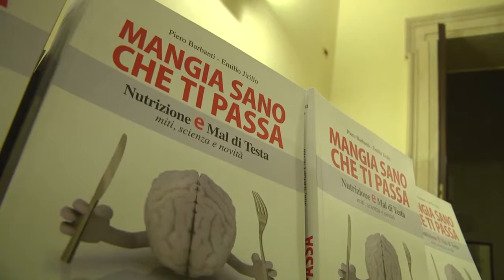Mangia sana-mente che ti passa. Intervista a Pietro Barbanti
La giornalista di Radio24 Nicoletta Carbone intervista il Direttore dell’Unità per la Cura e la Ricerca su Cefalee e Dolore dell’IRCCS San Raffaele Pisana di Roma, docente di Neurologia presso l’Università La Sapienza di Roma e Presidente dell’Associazione Italiana per la lotta contro le Cefalee. Tema dell’incontro, la “rivoluzione copernicana” del rapporto tra nutrizione e mal di testa, che impone di sfatare numerosi tabù e suggerisce una visione innovativa degli alimenti come strumento di cura